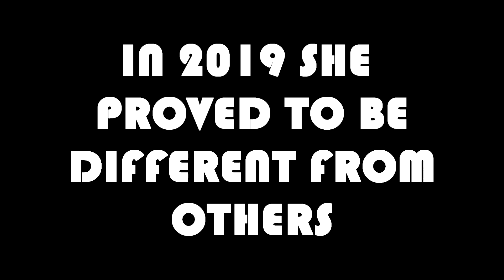SONAM BAJWA SPECIAL BIRTHDAY TRIBUTE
GUYS THIS VIDEO IS A SPECIAL BIRTHDAY TRIBUTE FOR SONAM BAJWA MAAM